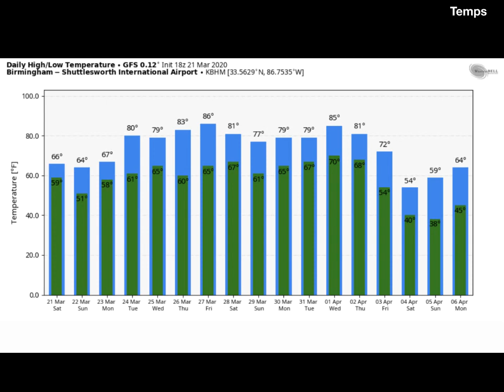Weather Xtreme Video for Sunday, March 22, 2020